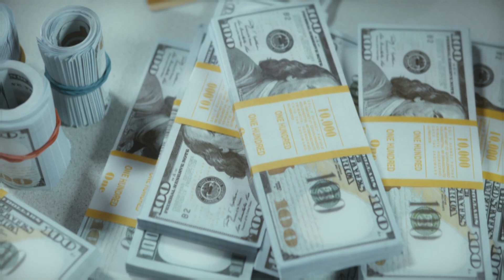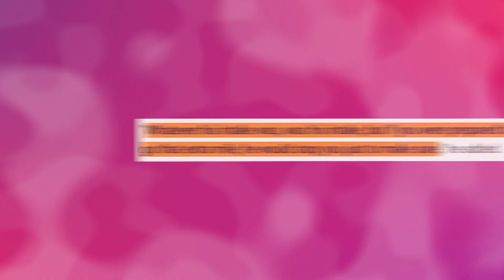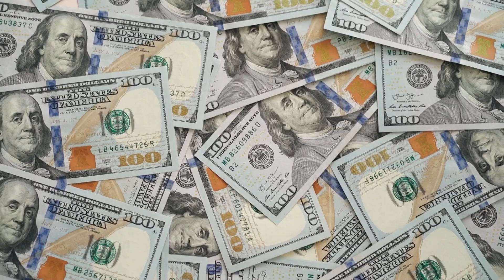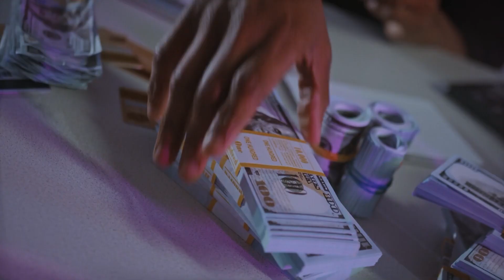Johnny SHOCKS The World With This EPIC Gesture To His Dead Friend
Johnny SHOCKS The World With This EPIC Gesture For His Dead Friend
What price for giving an absurd send-off to a writer who cherished the absurd? Well, a clean $3 million, if you're Johnny Depp…but you’re not, but hear this! The funeral of Depp's dead friend formed part of a list of ostentatious.